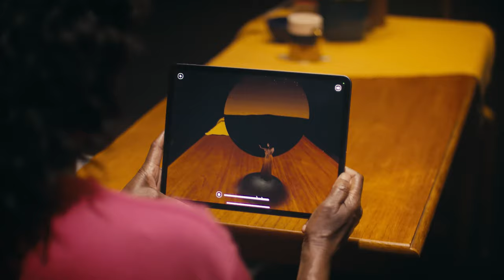National Theatre's Immersive Holographic Performance - Trailer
The National Theatre has today announced All Kinds of Limbo XR, which, for the first time, will allow audiences worldwide to experience the same communal musical performance simultaneously in a number of different ways: via a Virtual Reality headset, as Augmented Reality on a phone or tablet, or as a desktop experience. The project is supported by Microsoft, as part of a new partnership with the National Theatre, that looks to democratise access to new forms of immersive work based on the technologies that audiences have available to them.

Tickets are on sale today for performances from 18 January.

Audiences in Virtual Reality will experience the immersive show at life-size scale, sharing the performance space with the volumetrically captured performers and a communal audience, moving around the space together. Those with mobile phones or tablets can place the performance in their own physical environment using Augmented Reality. And those with a desktop or laptop computer can enter and move around the performance space similar to that of a video game.

The National Theatre is partnering with DICE to provide all tickets for these digital performances including to international audiences in respective worldwide timezones.

The performance that audiences will experience is All Kinds of Limbo, a unique musical performance that was developed alongside the NT’s 2019 production of Andrea Levy’s award-winning novel Small Island. Writer and vocalist Nubiya Brandon, composer Raffy Bushman and the Nu Shape Orchestra take the audience on a musical journey inspired by the influence of Caribbean culture on the UK's music scene, with Nubiya telling her own story of a life in limbo across the genres of reggae, grime, classical and calypso.

Immersive technologies, the ceremony of live performance, and the craft of theatrical staging transport audiences into the heart of Nubiya’s performance space. In creating this experience the NT utilised Microsoft’s mixed reality capture technology to record holographic performances of Nubiya which were then placed in the virtual environments.

All Kinds of Limbo was first presented at the National Theatre in 2019 as a communal VR experience alongside the production of Small Island in the Olivier theatre. It then had its international premiere at Sundance Film Festival in January 2020 and was at the International Documentary Film Festival Amsterdam in November 2020.

Toby Coffey, Founder of the National Theatre’s Immersive Storytelling Studio, said: “With each project our studio aims to push, in an appropriate way, the evolution of the form and the audience experience. With this project we asked the question – how can we create a ‘universal performance space’ where audiences can experience one performance in differing formats that suit their technology, their needs and their preferences? I’m delighted we’ve been able to develop this idea and present All Kinds of Limbo across VR, AR and desktop versions, giving international audiences access to the piece. It’s been fantastic to work again with the composer and musician Raffy Bushman and lyricist and vocalist Nubiya Brandon on this beautiful piece of music and on Nubiya’s story once more. We couldn’t have launched this today without our partners Microsoft, the support from DICE, Dimension Studios and All Seeing Eye. It is an honour to be working with such leaders in technology on this ground-breaking new project.”

Ryan Gaspar, Director of Strategic Partnerships for Microsoft, said: “We’re incredibly excited to partner with the National Theatre on this ground-breaking new performance of All Kinds of Limbo XR. Not only does it leverage the most innovative technology to democratize shared experiences, but Nubiya’s story of identity is at the heart of what will truly connect audiences on an emotional level.”

Writer, vocalist and performer Nubiya Brandon said: “All Kinds of Limbo is an incredibly important piece to me. We take the audience on a journey through the UK’s kaleidoscopic musical movements and by doing so, two stories are placed alongside each other: a timeline of my own accord of the cultural and social changes since the Windrush with an insight into the catalogue of musical memorabilia that I see as a warped cultural understanding of myself. And also my own story of a life in limbo: the struggles of being born with estranged roots, striving for an identity that is uncertain – whilst purely being a product of my surroundings. I’m so delighted that international audiences will be able to experience it in multiple forms.”

To accompany All Kinds of Limbo XR an outtake of the soundtrack will be available as a single release on all major music streaming platforms, exclusively distributed by Broadway Records. The single is called All Kinds of Limbo – Calypso and features the music of Raffy Bushman and Nubiya Brandon.